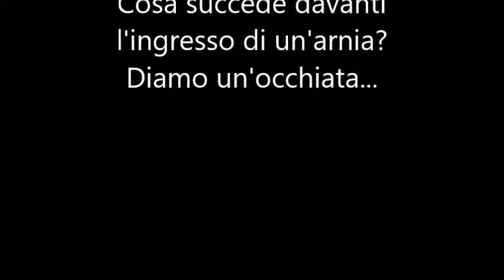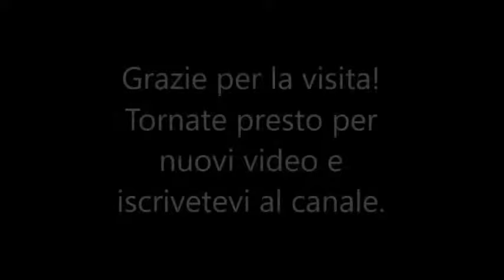Nel mondo delle api!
Un breve video che mostra la vita segreta delle api, i loro piccoli trucchi per stare al fresco e anche un atteggiamento un po' birichino!

Presto nuovi video con videocamera endoscopica.